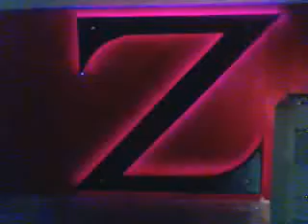DNF Management Led strips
LED STRIPS installation by DNF Management